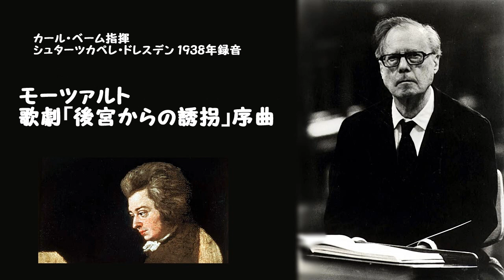モーツァルト：歌劇「後宮からの誘拐」序曲